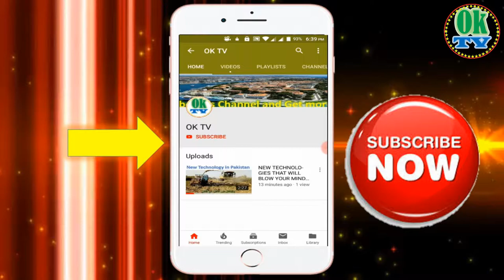Tijawazat ka khatma All finish by Ok Tv